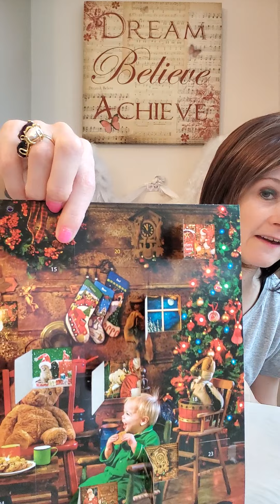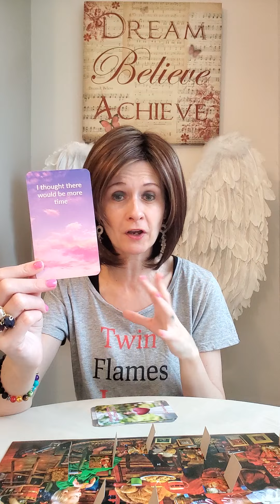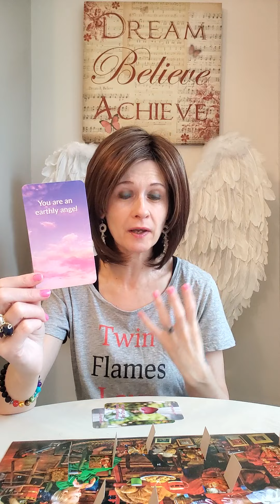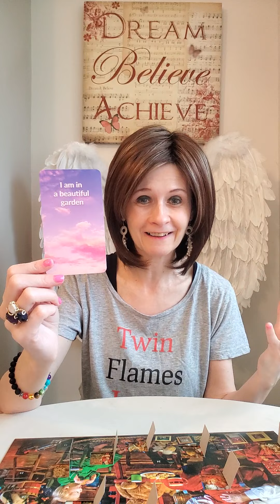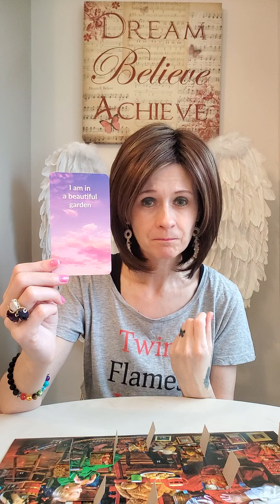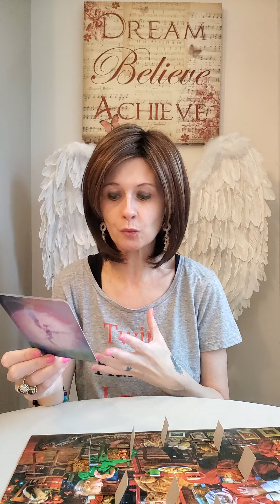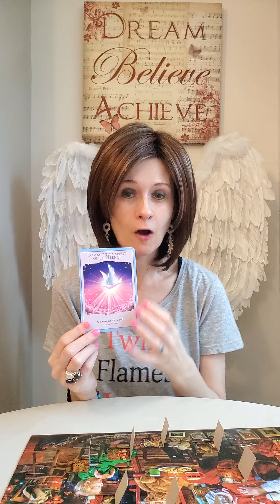Day 15 🎁 Advent WIth The Angels 2023 - A Message From Your Loved Ones 😇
It's advent and the countdown to Christmas so i thought it would be nice to open my advent calender with you all and pull us a card too 🥰

Deck used in this series
🎅 Love &  Light Oracle by Doreen Virtue
😇 Messages From The Other Side by Liz Harrison